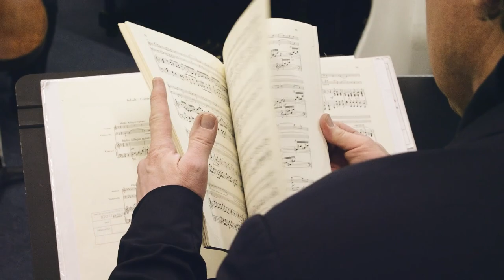Strings, Harp & Guitar at the Guildhall School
The Department of Stringed Instruments at the Guildhall School emphasises individual tuition underpinned by chamber and orchestral coaching.

Led by Louise Hopkins, the Department is supported by a staff of pre-eminent performers and teachers, including Imogen Barford as Head of Harp and Robert Brightmore as Head of Guitar, with David Takeno as the School’s first International Chair of Violin.